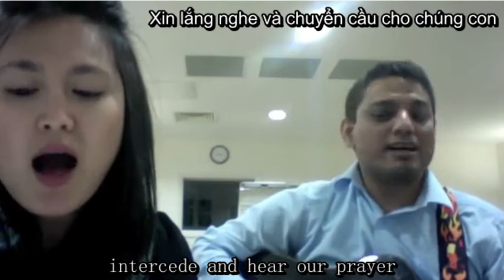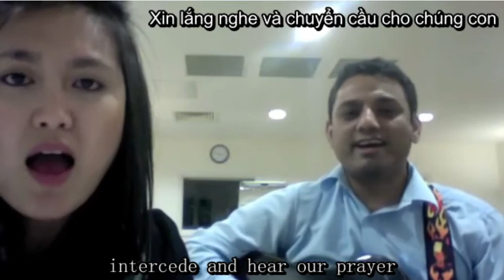[SUBTITLES ENG-VIE] Alexa - song St Eugene De Mazenod